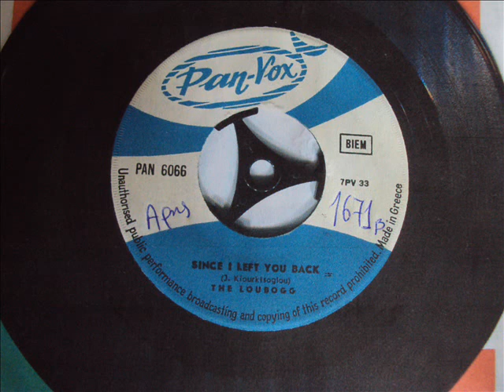LOUBOGG - SINCE I LEFT YOU BACK